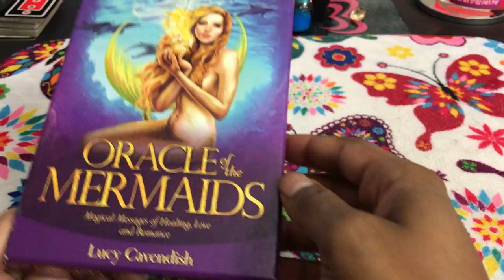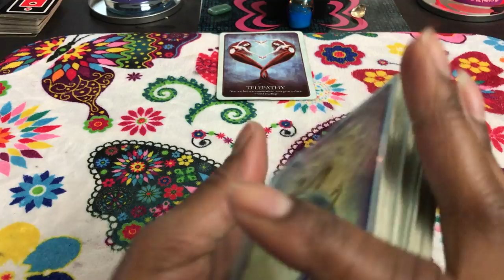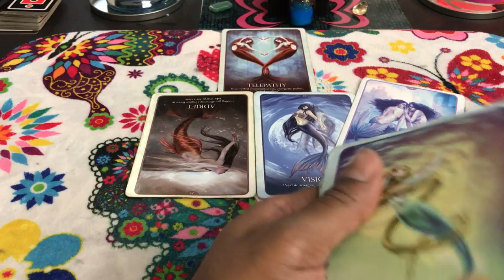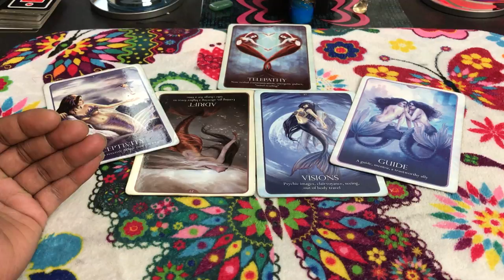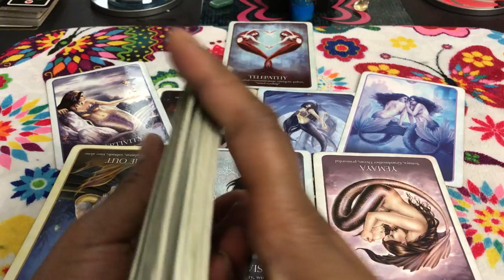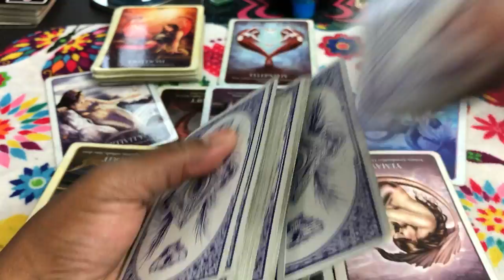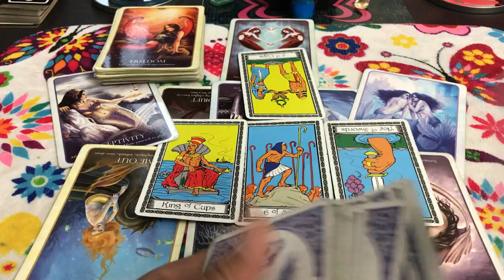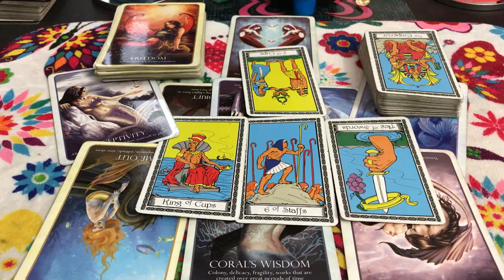🦋 (TIMELESS)) Scorpio love reading you want sex, but they want love and a baby. 9/4-18 TAROT TAROT